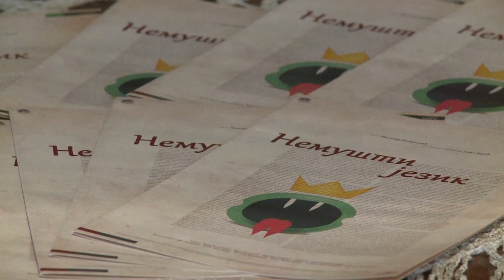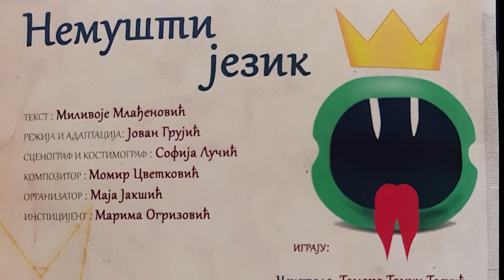NOVA PREDSTAVA NEMUŠTI JEZIK PREMIJERNO U NEDELJU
Kao što je to već postala tradicija, početak sezone Narodnog pozorišta „Sterija“, koji se dešava tokom Dečije nedelje, posvećen je najmlađima. Ovoga puta, njima je namenjena nova predstava „Nemušti jezik“, rađena po tekstu Milivoja Mlađenovića, u adaptaciji i režiji Jovana Grujića, sa deset glumaca na sceni. Predstava će premijerno biti izvedena u nedelju, 13.oktobra.